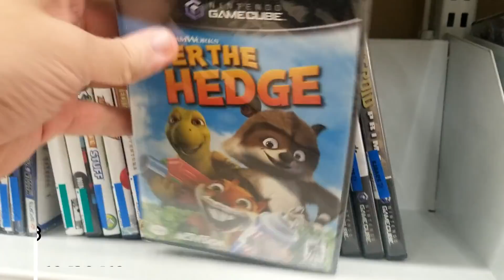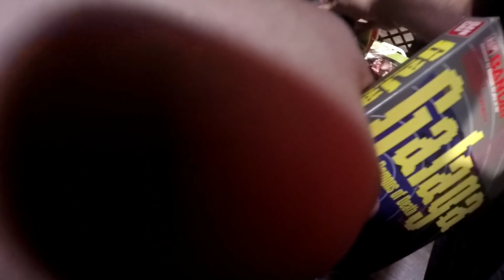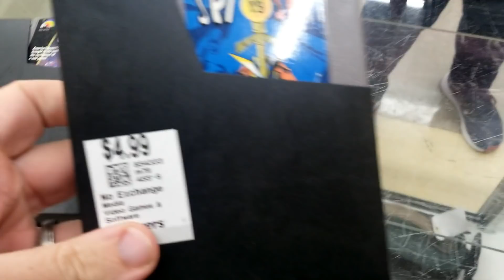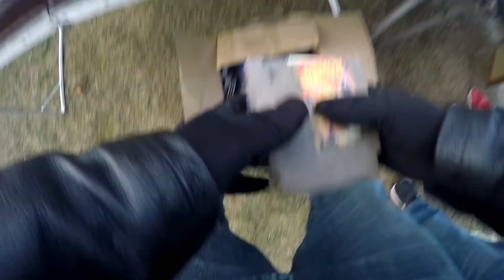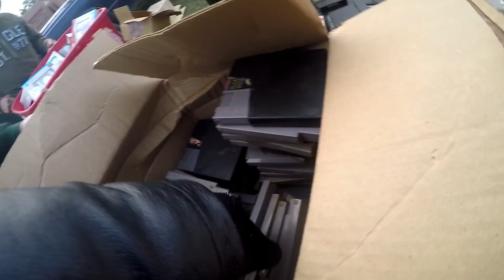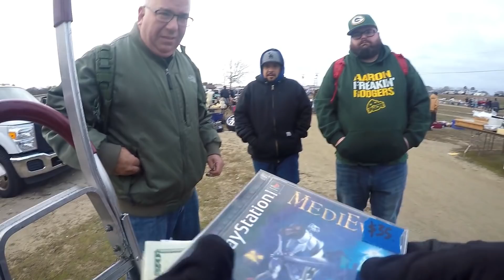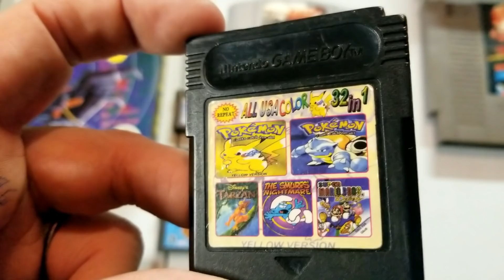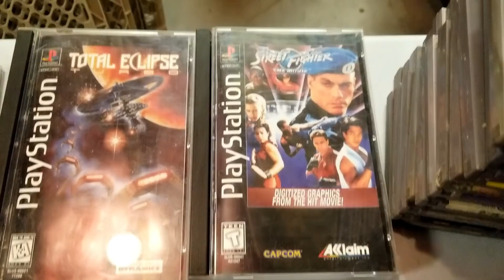Live Retro Video Game Hunting #122 Flea Market & Thrift Store finds HUGE NES Score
If you ever see anything you want lmk and make a fair offer.

Links.